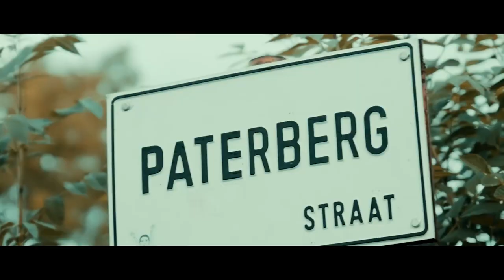The Ronde van Vlaanderen 2022 | The Trailer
The Ronde van Vlaanderen 2022